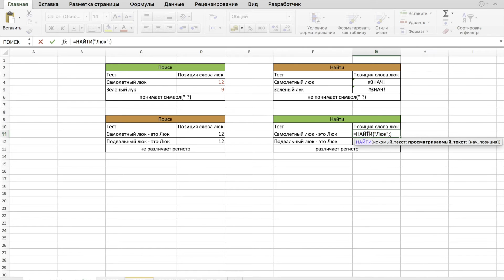Отличие функции ПОИСК и от функции НАЙТИ в Excel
Отличие функции ПОИСК состоит в понимании спецсимволов. НАЙТИ в Excel понимает регистр букв.
Поиск и найти Excel это функции которые помогают найти положение символа внутри слова. Функция найти в Excel понимает регистр букв, т.е. Заглавные и прописные. Функция поиск в Excel понимает спецсимволы, ? и *. Которые также можно отключить. Excel для продвинутых подразумевает работу с текстовыми функциями для определения позиции символа.